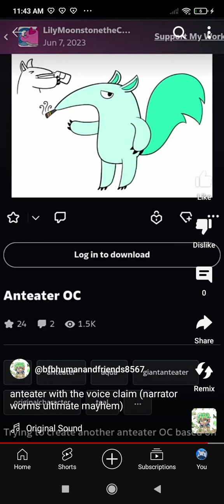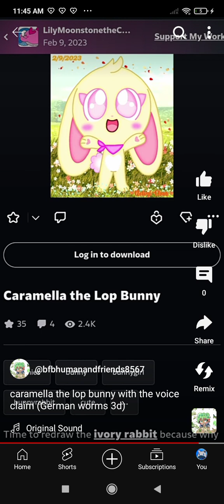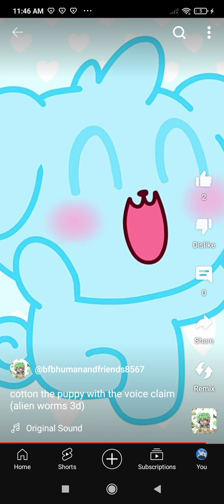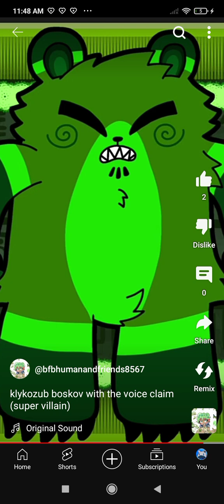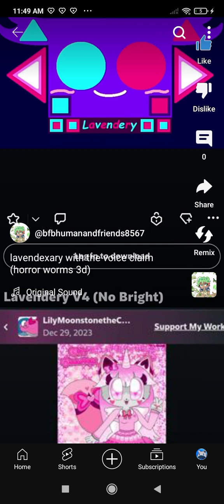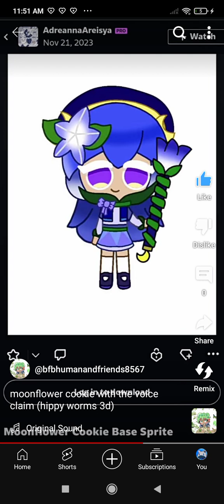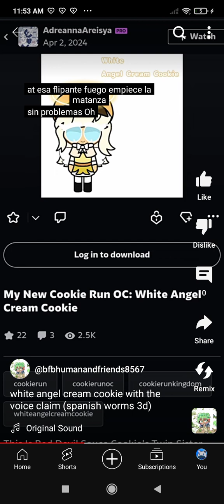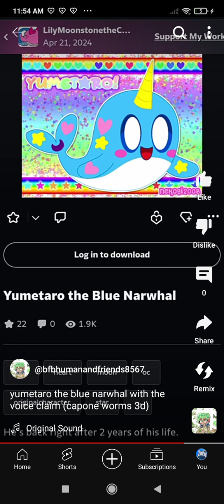my nyanni and random islands voice Headcanons